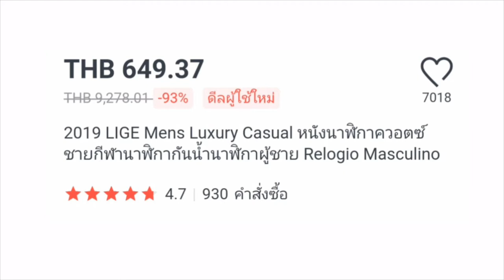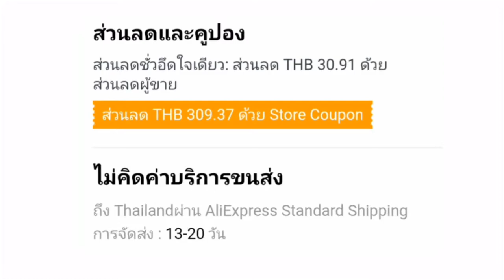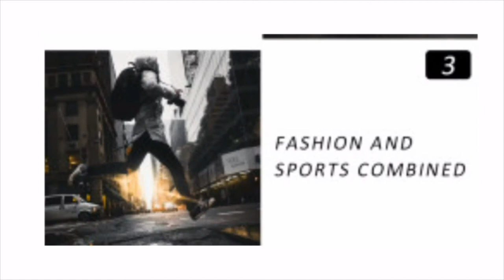สวย เลิศ หรูหรา ถูกเวอร์ 2019 LIGE Mens Watches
ราคาประมาณ 650 บาท ระยะเวลาส่ง ประมาณ 15-30 วันครับ